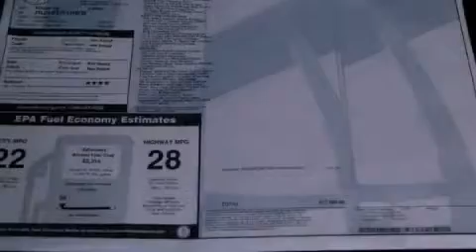2012 Scion xB Memphis TN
We are proud to present this 2012 Scion xB .

 Performance Toyota of Memphis has been selling Toyota vehicles in the Tennessee area for over 25 years . Performance Toyota of Memphis is a family owned and operated dealership whose mission is to treat you like family . We pride ourselves on our customer service and dedicated employees and this is why our sales and service teams are some of the most knowledgeable in the country . Performance Toyota is the 2008 recipient of the prestigious Toyota President's Award , which is given for outstanding operations and customer satisfaction . Our goal is to make every customer our friend and exceed your expectation everyday .